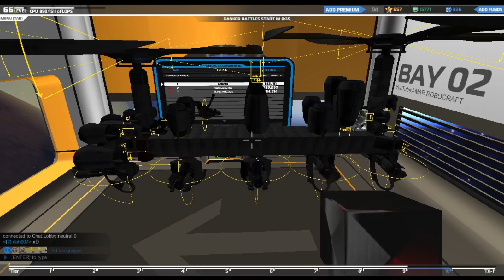Robocraft Rotor Blades - Megabots Update - Helicopter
Robocraft offers You now a new part - Rotor Blade, it's for helicopters and hybrid machines and it is pretty cool.
You can freely build cool designs and experiment with it all You want.
Heli blades are not extremely durable but can lift a lot (assuming You will use helium and / or thrusters) and give You a lot more control than jets and planes.

I didn't use any rudders or aerofoild for my simple design because helicopters can turn quite well in Robocraft. The trick is to place Your pilot Seat in right place because it will change the way You aircraft will turn.

Also to be better at turning I used T2 thrusters at ends of this design to speed things up. This way I got stability, speed and almost full control over my craft.

Only flaw this time is that Helicopter blades are very fragile - I used new TX- 1 cubes (3x more CPU, 40% better armor) to reinforce connection points of heli blades and connection points of plasma.

Due to the fact that You cannot put plasma guns on sides of Your robot There is only place for 5 plasma guns  (or 6 but I messed up while planning), it would be so cool to have tool to move whole robot around.

Let me know if You liked this video.

- Starbound Playlist - be an astrounault like me!
- Gunslugs 2 Playlist - I suck so much sometimes...

Playlist of ALL MY VIDEOS!

- make GIF from this episode! Content made by Amar McLegend